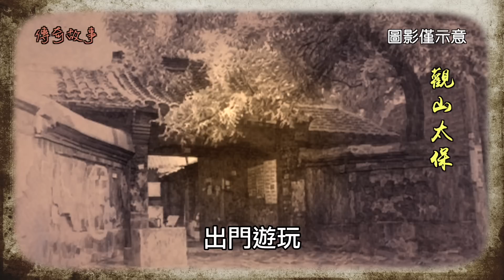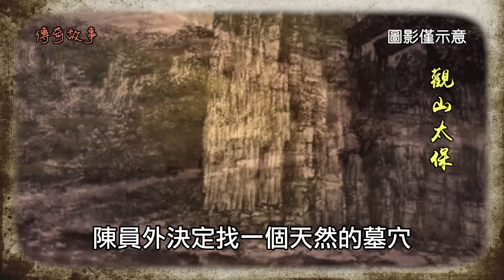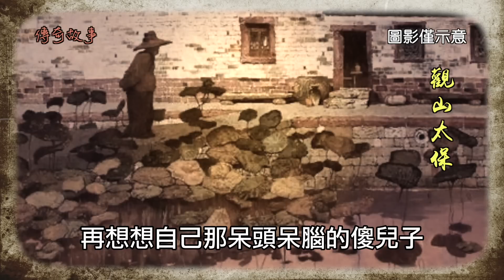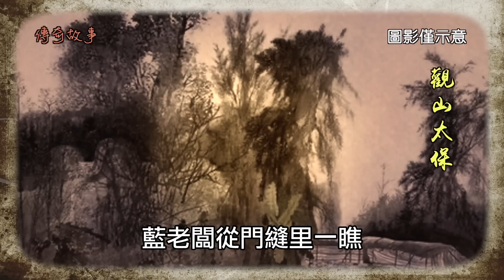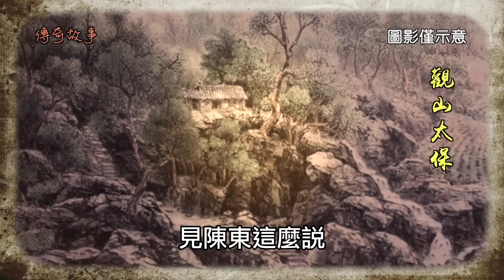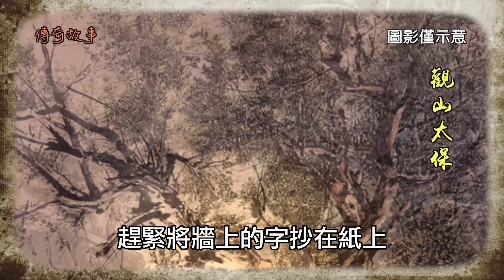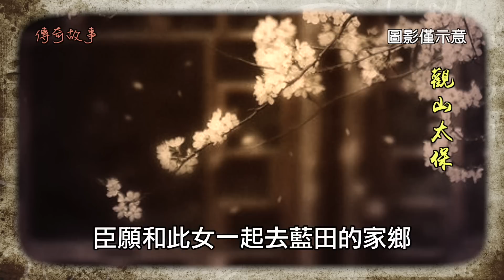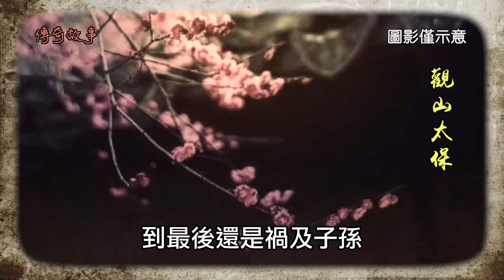傳奇故事：人算不如天算 / 觀山太保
山東、江蘇交界處有一座大山，名叫五蓮山，山上有座文殊寺，山下有個村子叫龍灣頭，龍灣頭山清水秀，人傑地靈。
村前大道邊，有一家「好客客棧」，客棧老闆姓藍，四十剛剛出頭，胖胖的身體，大大的腦袋，慈眉善目，一雙眼睛笑起來眯成一條縫，讓人不由得想起五蓮山文殊寺院裡的彌勒佛。